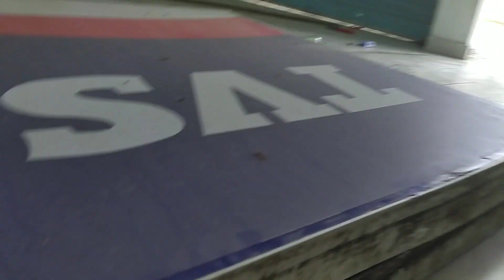সাইন বোর্ড কিভাবে রিপারিং করেবন এবং সাইন বোর্ড এর ভিতরের লাইট কিভাবে ঠিক করবেন দেখুন পুরো ভিডিও#dipu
সাইন বোর্ড কিভাবে রিপারিং করেবন এবং সাইন বোর্ড এর ভিতরের লাইট কিভাবে ঠিক করবেন দেখুন পুরো ভিডিও

সব ধরনের ইলেকট্রনিক্স কাজ শিখুন খুব সহজেই বাসায় ঠিক করবেন দেখুন পুরো ভিডিও টাংকি খালি হয়ে যায় কেন পুরো ভিডিও দেখুন